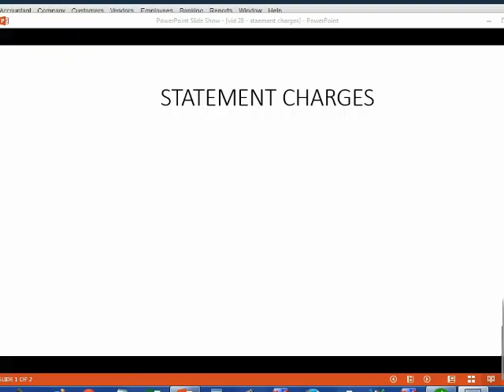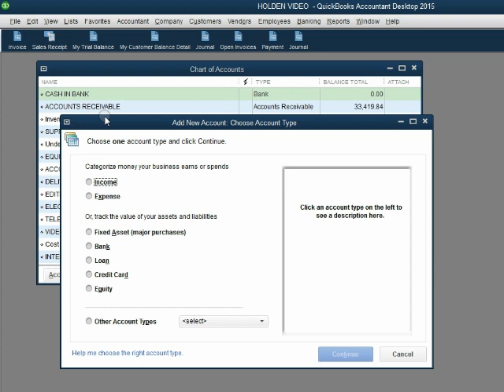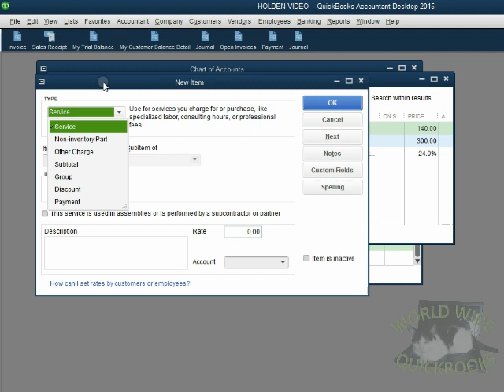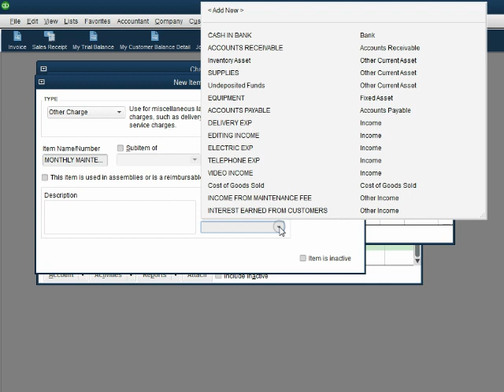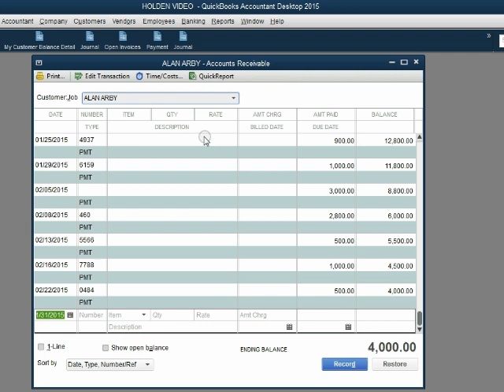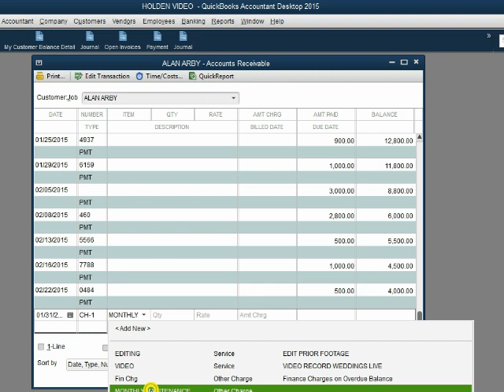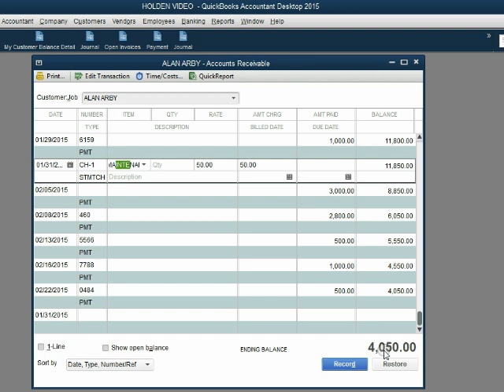QuickBooks Statement Charges With Monthly "Other Charge" Items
Advanced receivables in QuickBooks desktop includes learning how to record statement charges in QuickBooks. You can see in this training tutorial how to set up statement charges in QuickBooks desktop by opening the items window. You create statement charges by making anew item and choosing “other charge” for the item type. You can add these charges to each customer’s monthly statements by using the accounts receivable register window, statements charges can easily be entered by customer in the receivables register and then when you generate customer’s monthly statement, you will see the charges added to the statements. It’s a great ways to bill tenants for charges that you cannot put on 1 specific invoice.  You can check the income from the statement charges in the trial balance or the profit and loss.  These are perfect for customer’s recurring charges that would not be exactly appropriate to put on a separate invoice.

This YouTube QuickBooks desktop instructional training tutorial course will show you how to use the advanced features of accounts receivable when managing your customer transactions and client data. Advanced transactions that you may need to make with your customers can be: returns, credits, discounts or any kind of customer deposit or pre-payment (like a down payment for a job) are higher level transactions in the receivables section of QuickBooks desktop. Every possible type of transaction you can have with your customers is shown here as part of this playlist course. If you follow these methods, all of your client’s balances and customer records will be correct to the last detail. Ultimately, you will use the reports in accounts receivable and the customer statements to reconcile with your customers to ensure accuracy in accounts receivable.